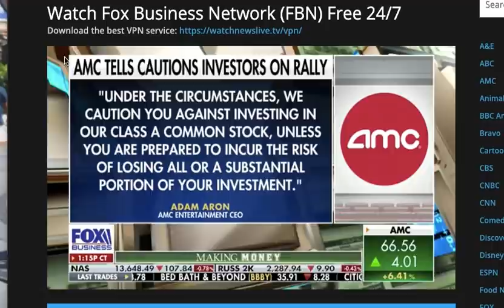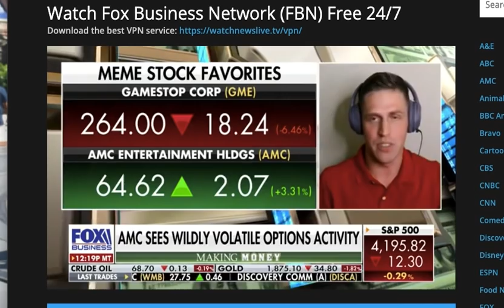Trey Trades on Fox Business